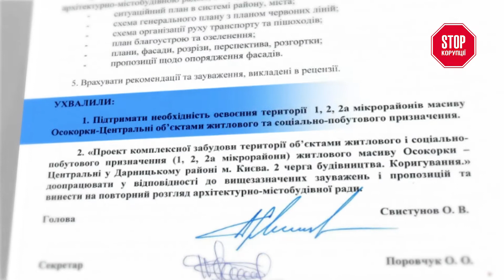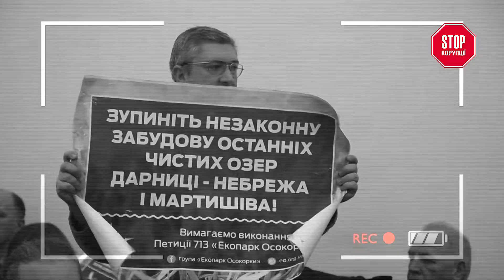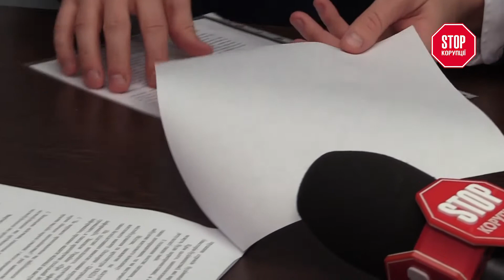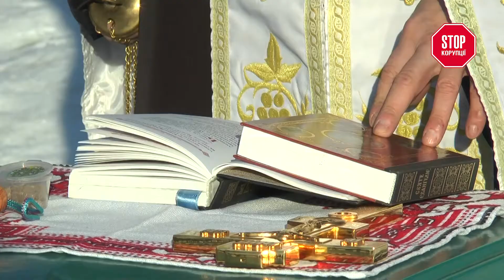+1: Містобудівна рада підтримала будівництво на Осокорках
Будівництву на Осокорках - бути! Члени архітектурно-містобудівної ради підтримали зведення житловго комплексу "Патріотика на озерах", а висновки поважних експертів тепер доступні для широкого загалу. Документ оприлюднили на сайті столичного департаменту